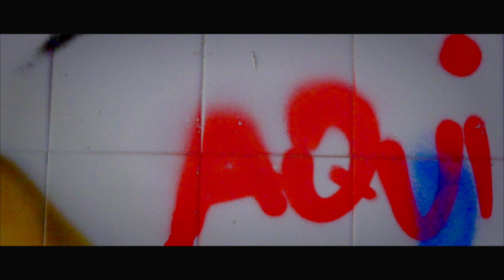Encuentra tu historia en la Biblia